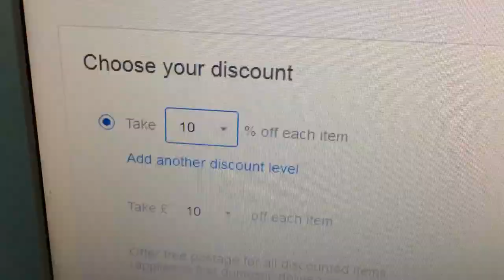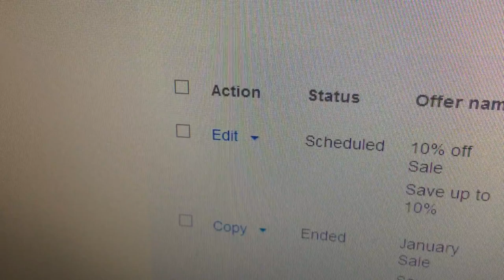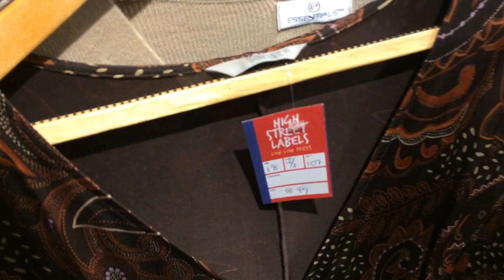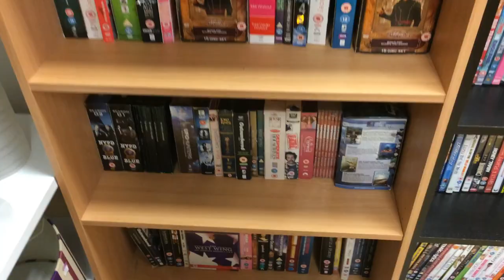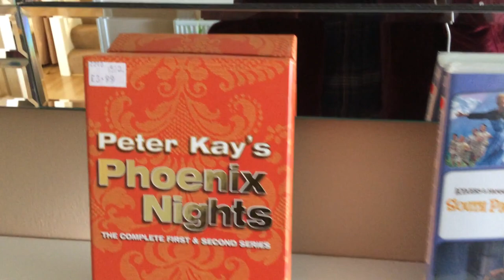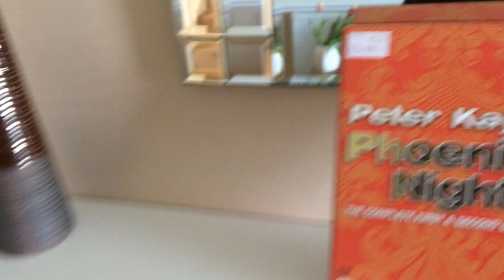Day Out Thrifting Around The Charity Shops For eBay Stock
Patreon We headed on down to the charity on Tuesday for a look around, didn't manage to pick up loads to resell, however it just shows the importance of not relying on charity shops for stock as they can be so hit or miss.